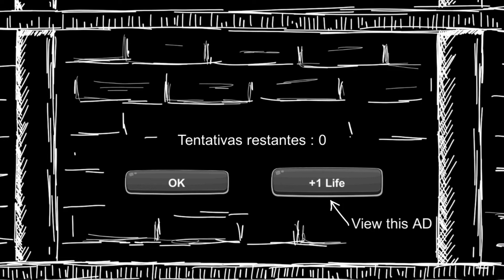Mister Dog (Modo Clássico) Capítulo 3